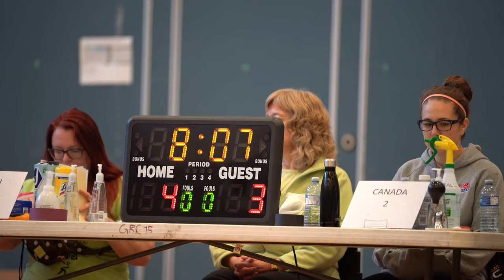Goalball Referee: Kazuto Ono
2020 VGC Surrey Goalball Grand Slam
@ Guildford Recreation Centre CANADA